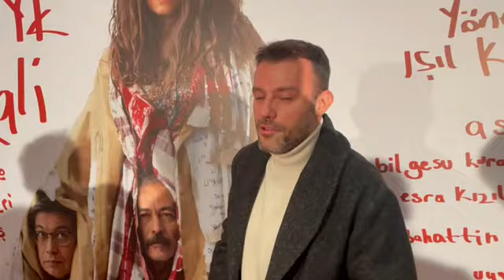Dilek Taşı'nın Mustafa'sı Salih Bademci: Çok heyecanlıyım!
Dilek Taşı dizisinde Mustafa'yı Salih Bademci, 'Hamiyet Bir Peyk Müzikali' ne katıldı.